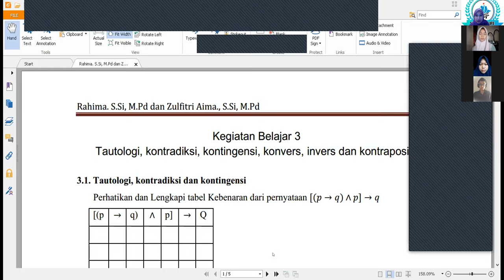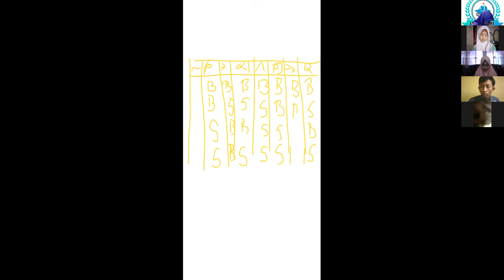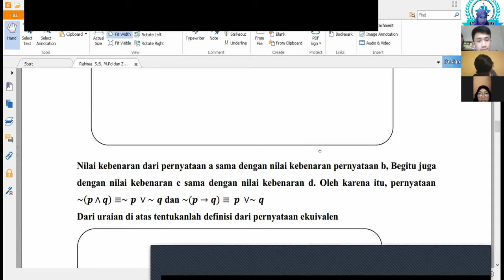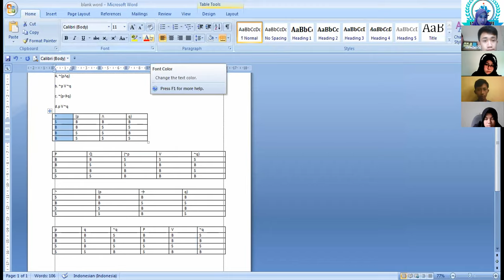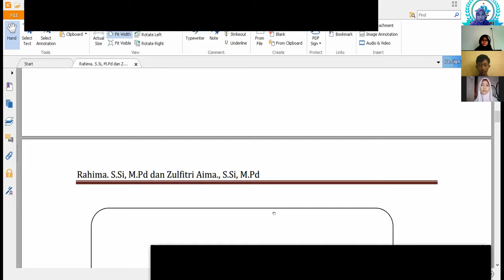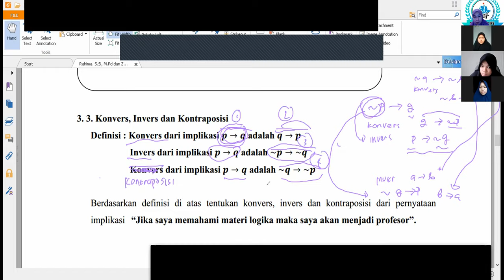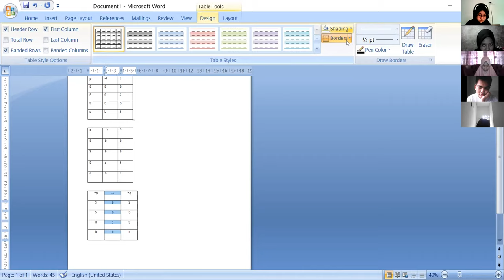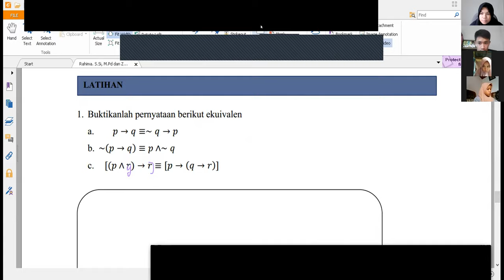Tautologi, Kontingensi, kontradksi, konver, invers ekivalensi, dan kontraposisi